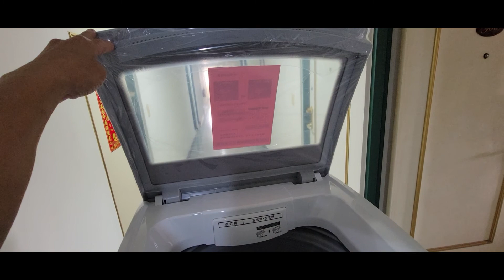SAMPO 聲寶ES–B10F洗衣機 — 出租套房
deming510526.pixnet.net
（04）22920201
配合裝潢、房子整修，出租套房、分離式冷氣機拆機、移機、施工、安裝、變頻窗型冷氣機 買賣、冷氣為什麼不冷修理、清洗保養、冷氣為什麼不冷、會漏水、為什麼會臭 冷媒漏、抓漏、充灌冷媒。聲寶洗衣機